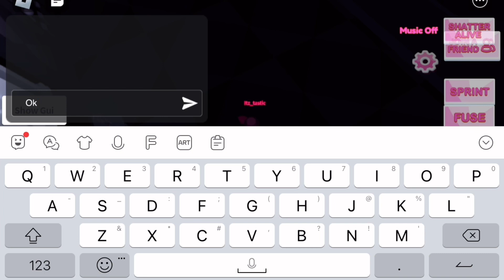Collect Halloween badge in Steven Universe era 3 rp